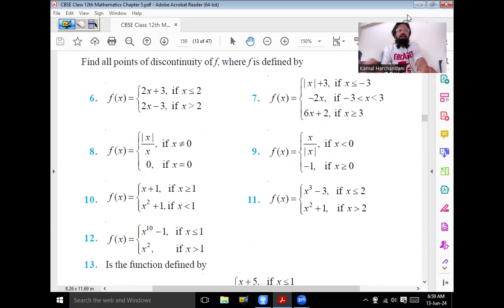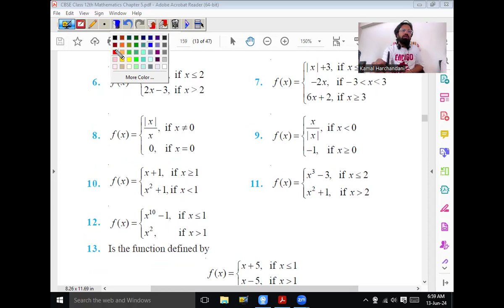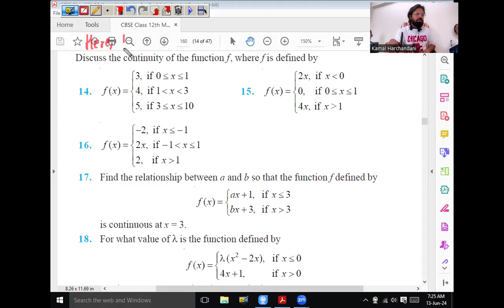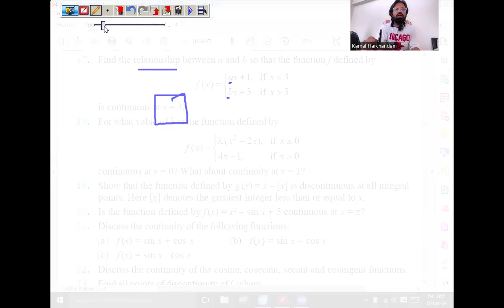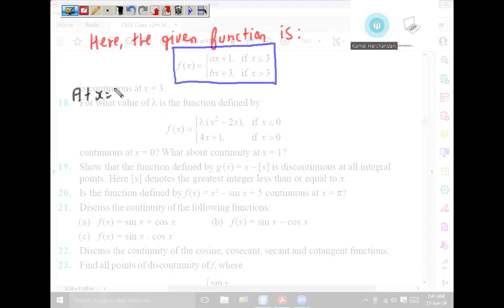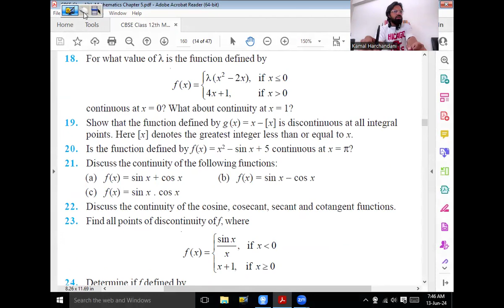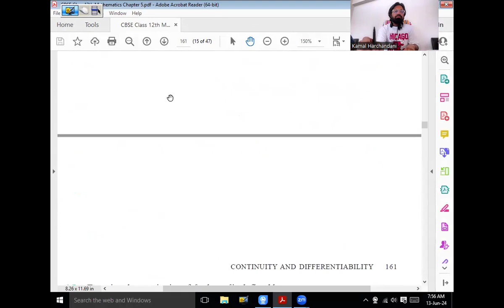13 Jun 24 Class 12th Maths (Continuity & Differentiability - Class 3)